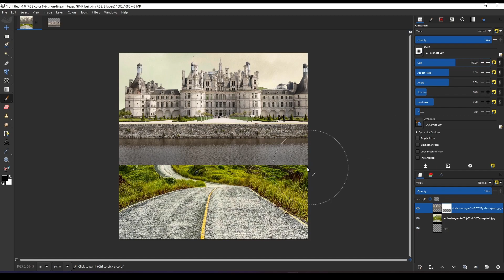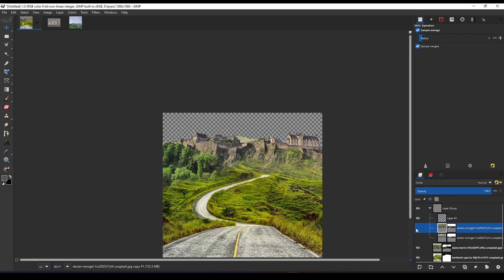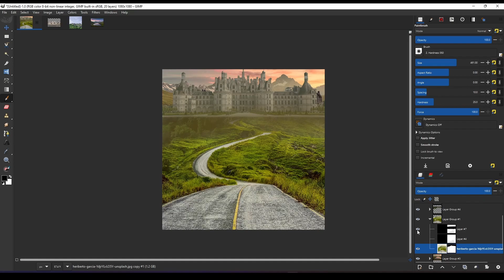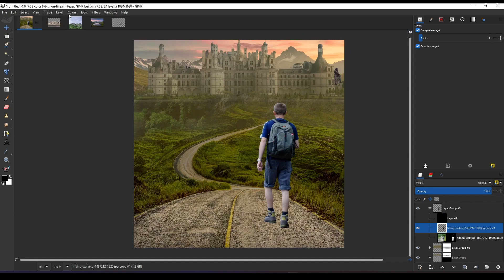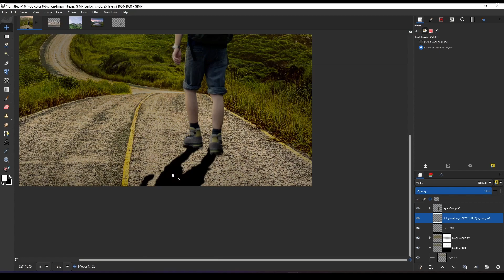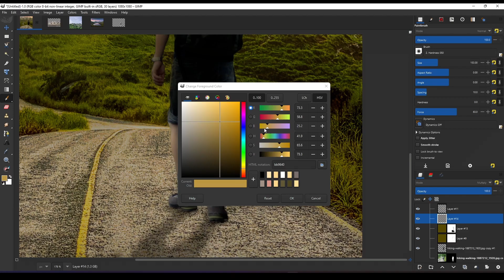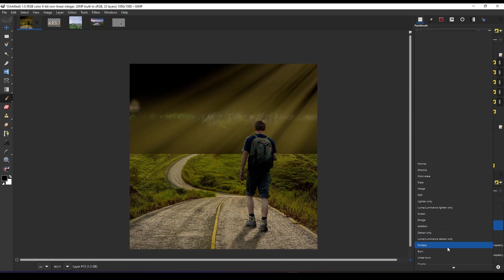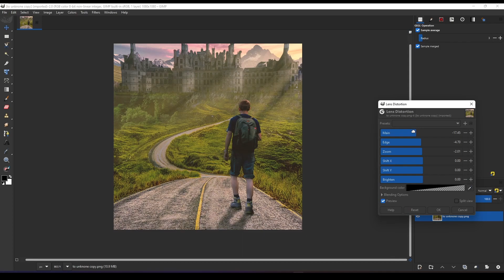Surreal Photo Manipulation Speed Art (GIMP)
I used Gimp 2.99.8, its a Dev version.